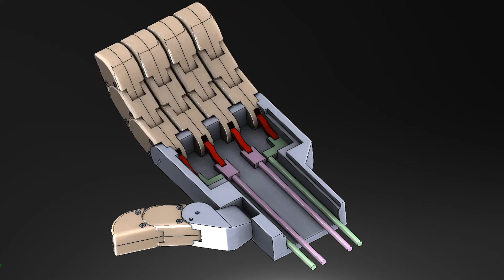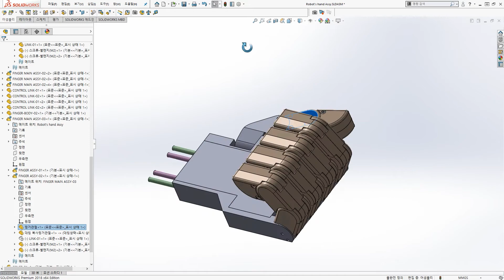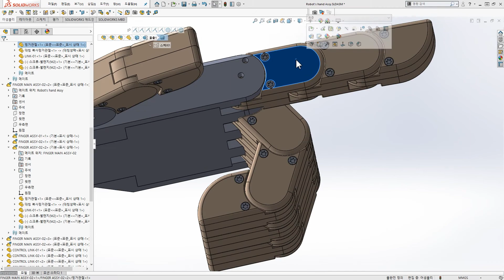The mechanical principle of operation of the fingers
Fingers that can be applied to the robot arm are implemented through the d3 modeling program, Solidworks.

fingers, mechanical, robot arm, Solidwork, Mechanism, Robotics, hand, link, Kinematics,